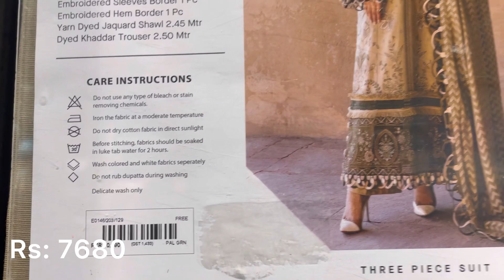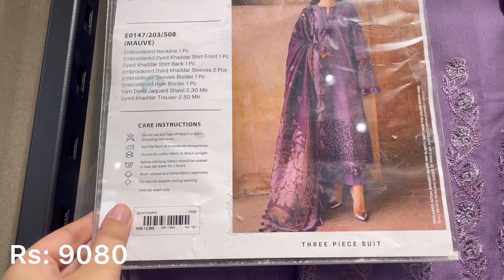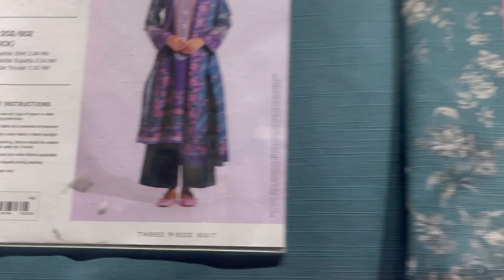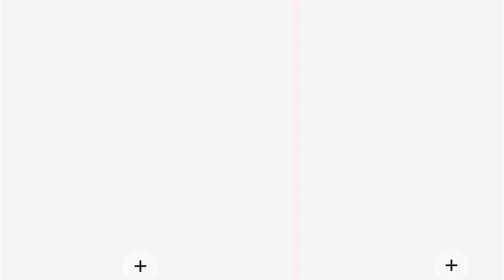Ethnic Flat 50% Off Sale Huge Restock Today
Ethnic Flat 50% Off Sale On Entire Stock
Ethnic Sale Major Restock